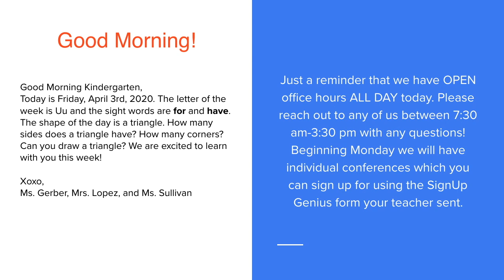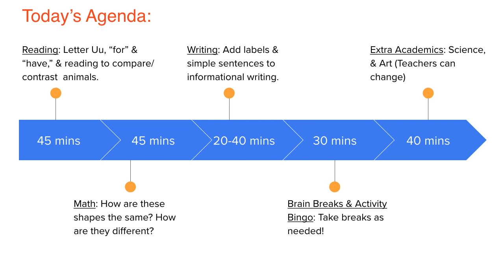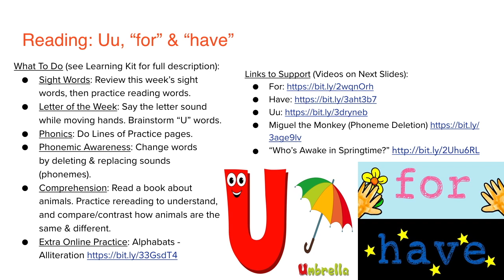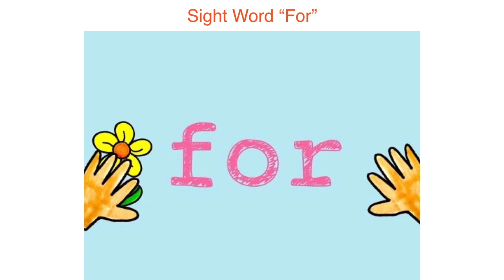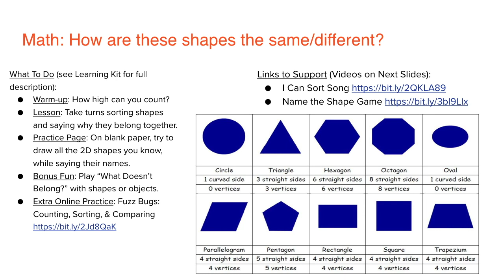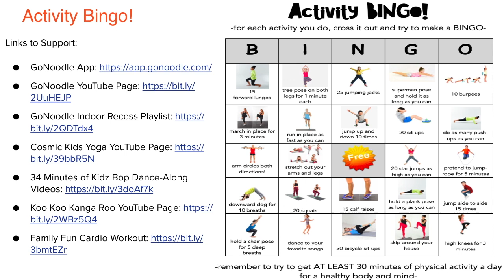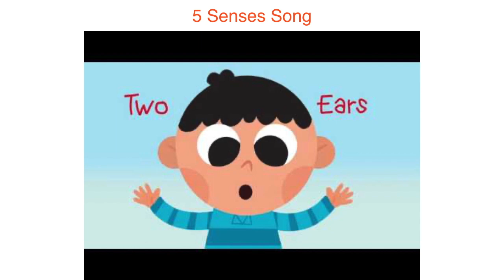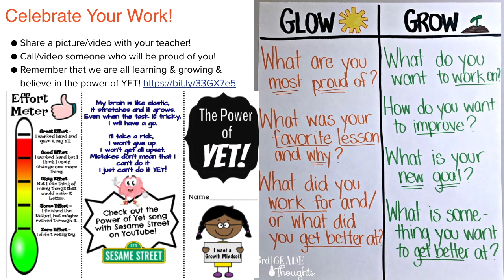LPE Kindergarten Week 1, Day 2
Writing-
Links to Support:

Activity BINGO-
Links to Support: